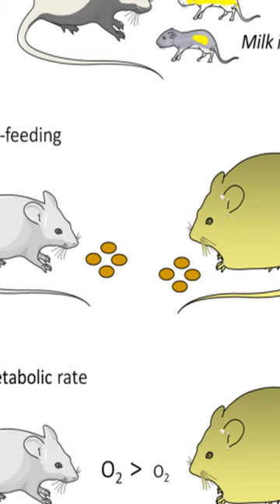Is energy expenditure reduced in obese mice with mutations in the leptin/leptin recep... | RTCL.TV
### Keywords ###

### Article Attribution ###
Title: Is energy expenditure reduced in obese mice with mutations in the leptin/leptin receptor genes?
Authors: Paul Trayhurn ,and Jonathan R. S. Arch
Publisher: Cambridge University Press
DOI: 10.1017/jns.2020.19

### Video Timestamps ###
0:00:00 - Summary
0:00:55 - Title
0:00:59 - End